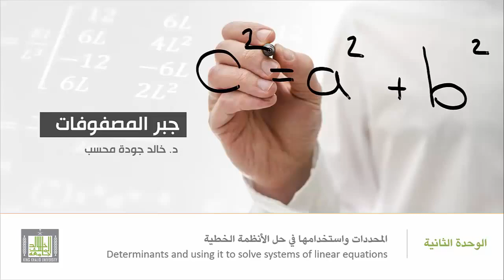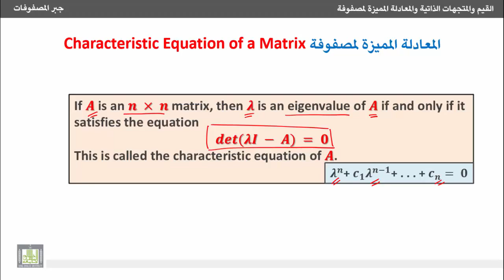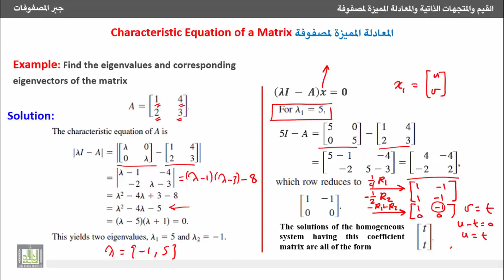جبر المصفوفات المعادلة المميزة لمصفوفة مربعة720P HD